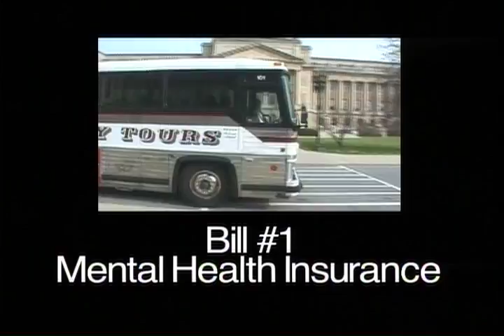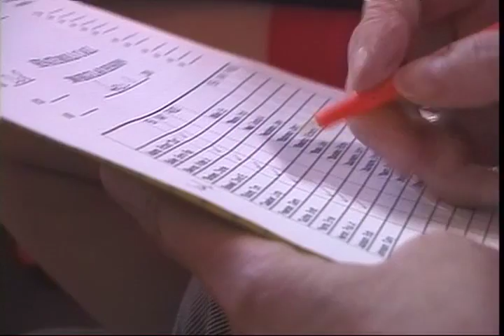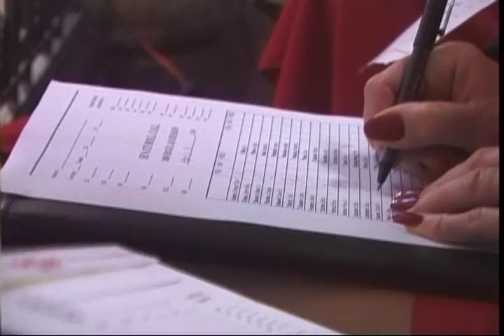Kentucky Legislature - Mental Health bill